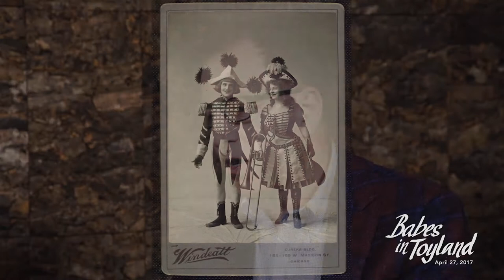Kelli O'Hara & Broadway Greats Star in MasterVoices' BABES IN TOYLAND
Watch Kelli O'Hara and MasterVoices' Artistic Director Ted Sperling give a sneak peek performance of hit song "Toyland" and discuss MasterVoices' upcoming presentation of BABES IN TOYLAND (April 27th at 7pm at Carnegie Hall), starring Kelli O’Hara, Bill Irwin, Christopher Fitzgerald, Lauren Worsham, Jay Armstrong Johnson, Jonathan Freeman, Chris Sullivan, Jeffrey Schecter, Michael Kostroff, and Blair Brown (as The Narrator).

A huge hit when it premiered in New York in 1903, Victor Herbert’s "Babes in Toyland" has been the inspiration for countless movies and performances, but hasn’t seen a major revival in New York City in over 85 years. On Thursday, April 27 at Carnegie Hall, MasterVoices will present the original score in its full orchestration, including beloved songs “Toyland”, “March of the Toys”, and “I Can’t Do the Sum”, with an all-star Broadway cast, the 130 singers of MasterVoices, and Orchestra of St. Luke's, led by Ted Sperling. Don't miss the rare chance to experience this musical extravaganza afresh!

MasterVoices’ Babes in Toyland is recommended for ages 8 and up.